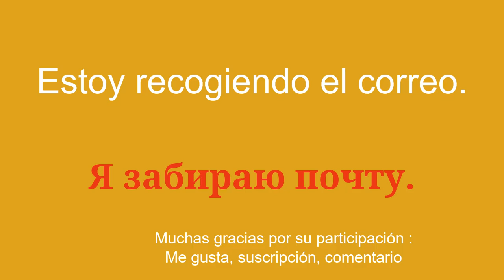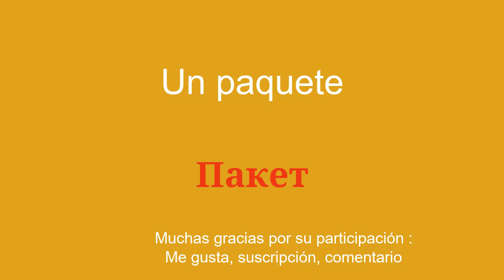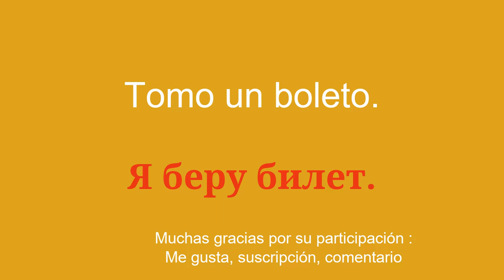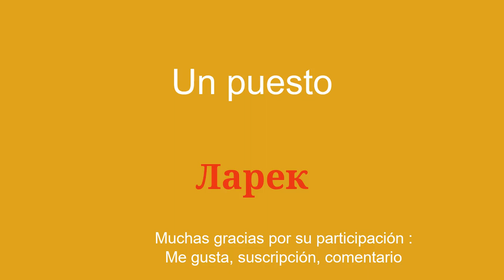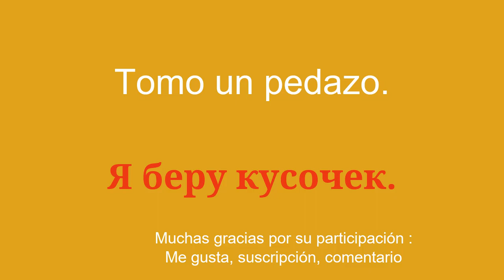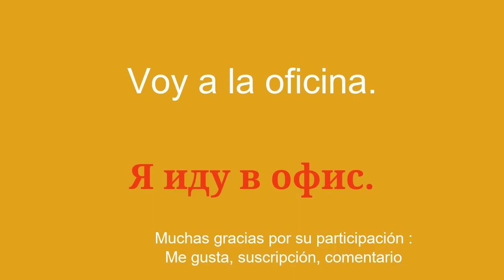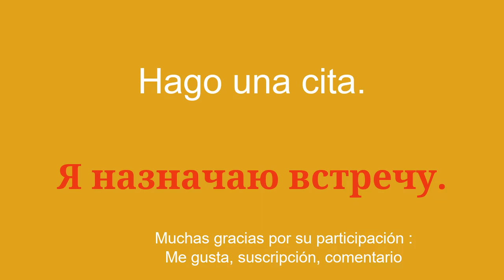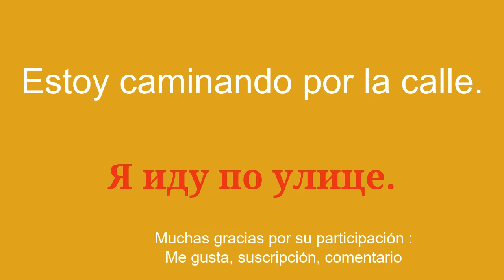Vocabulario cotidiano para aprender ruso